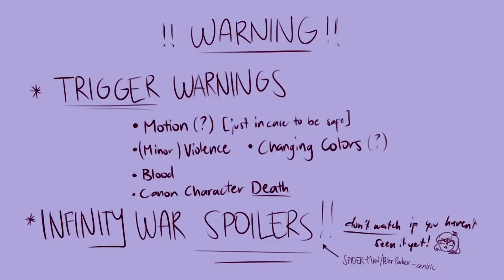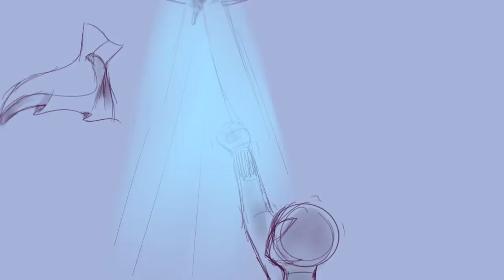Pigeon || Infinity War Animatic/Storyboard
--READ DESCRIPTION--

THIS VIDEO CONTAINS SPOILERS AND TRIGGER WARNINGS YOU HAVE BEEN WARNED. TRIGGER WARNINGS ARE STATED AT THE BEGINNING OF THE VIDEO. THANKS.

This video centers around Peter Parker (obviously, bc i love him too much).

Ugh woah this took way longer than I expected to do. Anyway, I love my spider-boy so please please Russo give him back. And also all of the Guardians and Dr. Strange and T'Challa please. I am badly hurt and thought I have finally moved on for 4 days after the premiere. Boy I was wrong. I watched it 3 times and his death still hURTS SO BAD (good thing I didn't cry for the 2nd time). So have this *throws angst at you*

--CREDITS--
Song: Pigeon
Artist: Cavetown
Fandom: MCU, Avengers: Infinity War

--STUFF--
Medium: Samsung - Touch Screen Laptop w/ Pen
Art: Paint Tool SAI
Editing: Sony Vegas Pro 11
Time Taken: 1 week  (+1 week of sketch)